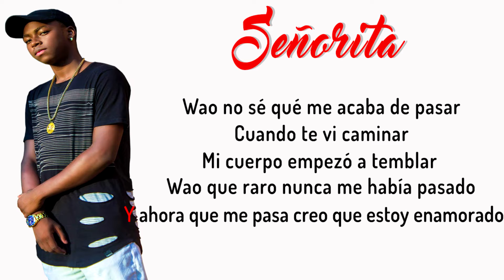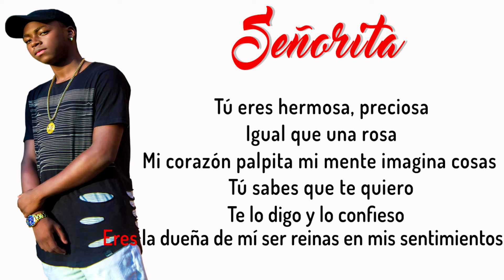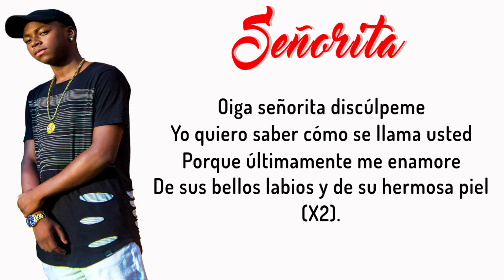Sebas Diferent - Señorita [Video Liryc]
Señorita un caso basado en la vida real.

Producido por Kings Of The Music (Cali, Colombia).

Producción y diseño:
-Mixing & Máster: Gnz Beat
-Beat: Gnz Beat
-Diseño Grafico: Heavy Film Sd
-Distribución digital: Kings Of The Music